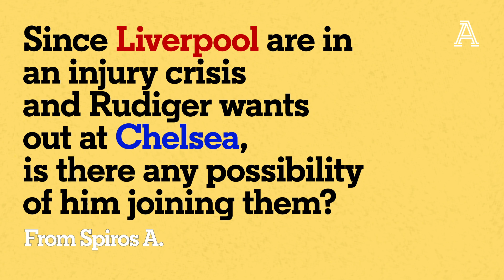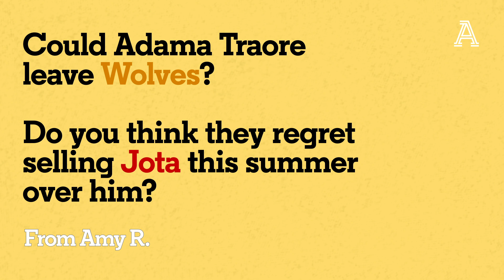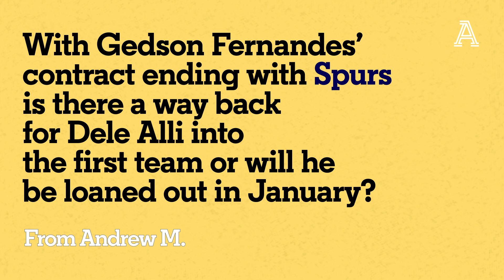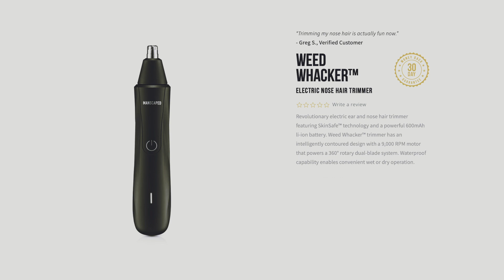Dele's January move, Liverpool's defensive decisions & Traore future | Ask Ornstein | The Athletic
On the agenda for David this week:
0:00 Ask Ornstein - Episode 13
1:04 Liverpool's defensive decisions
3:38 Adama Traore's contract dispute
5:57 Dele Alli's January move
8:24 Manchester United's January strategy

Remember, to get your question answered by David, make sure you’ve subscribed to The Athletic and submit them via the discussion pages of the app or at the bottom of his Monday column. You can now get access to The Athletic’s unrivalled sports coverage for just a £1/$1 a week by going

Listen to The Ornstein & Chapman podcast for free wherever you get your podcasts